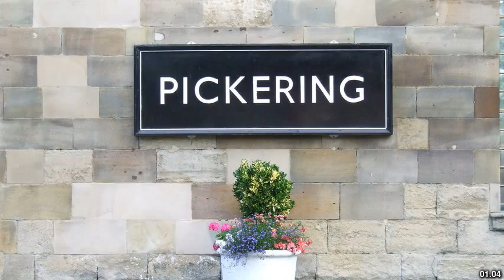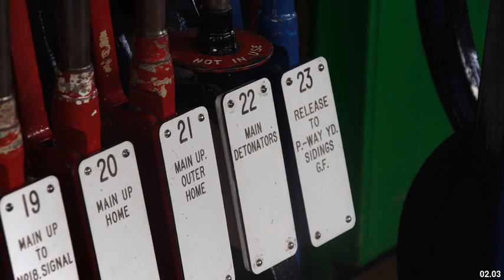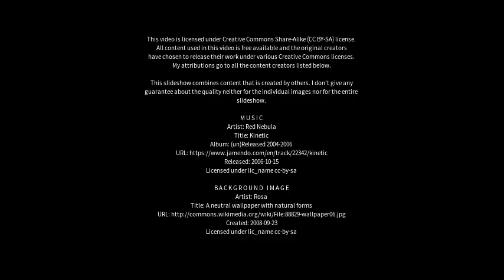Best places to visit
Best places to visit - Pickering (United Kingdom) Best places to visit - Slideshows from all over the world - City trips, nature pictures, etc.